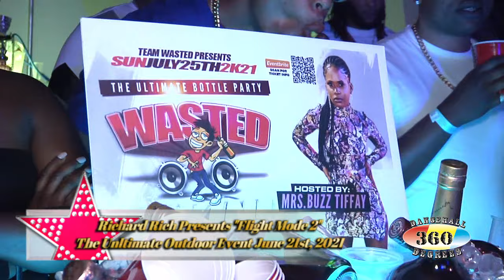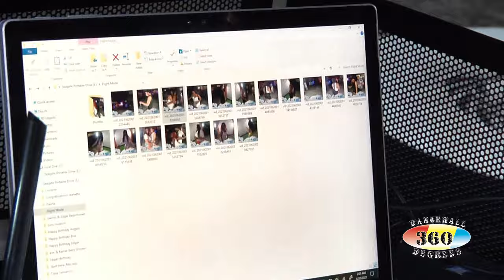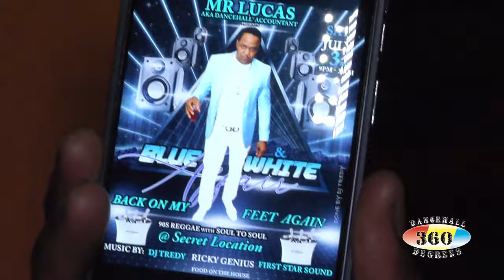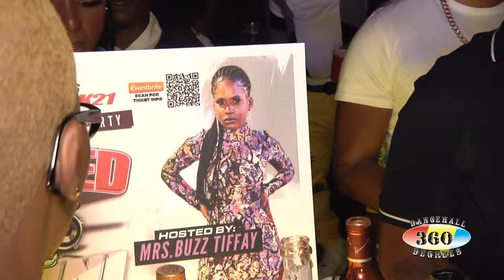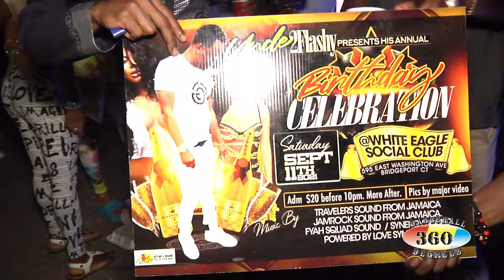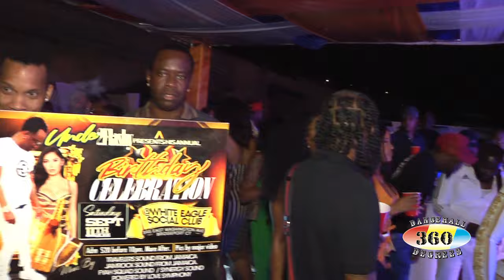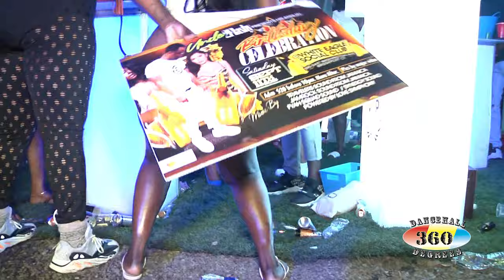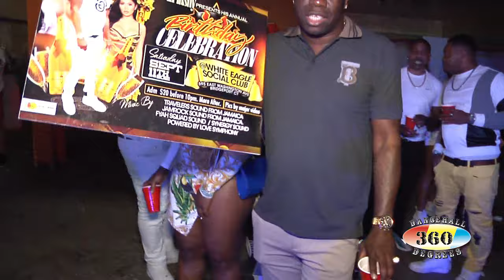Richard Rich Presents Flight Mode Part 2. The Untimate Outdoor Event